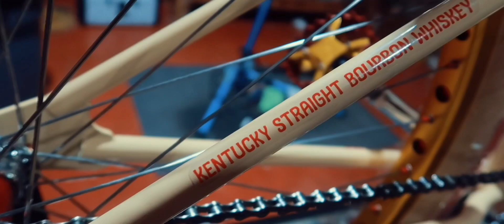DANA WHITE’S UFC BIG BMX BIKE !! BUILT BY MIKES BIKES BMX SHOP TEXAS.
DANA WHITE’S UFC BIG BMX BIKE !!